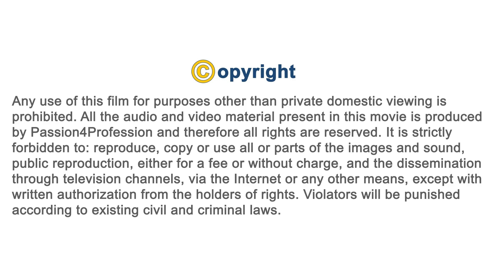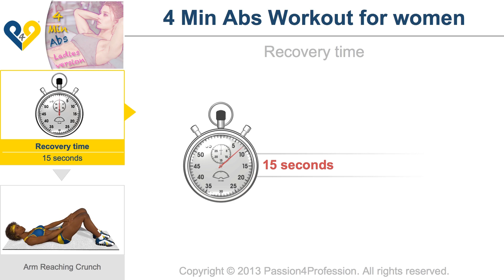4 Minutes Abs Workout for Women/Trissa/Music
This training has been based on the idea of the guidelines that have made "Abdominals in 8 minutes" famous, in other words: little breaks between the various exercises, intense rhythm and variation in the exercises in order to avoid being monotonous and, at the same time, to try to stimulate the rectus muscle of the abdomen from all angles.
The training is carried out by our virtual female trainers; this does not mean it is not suitable for both sexes because, as we have often said, there are no substantial differences between the male and female anatomies which would make training NOT SUITABLE for a specific sex.